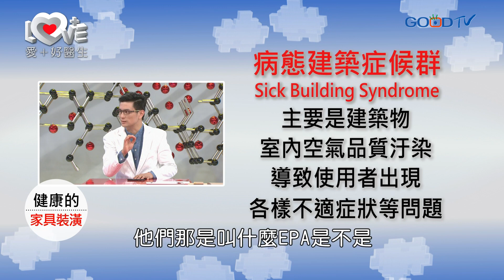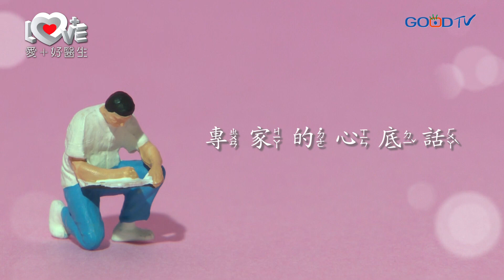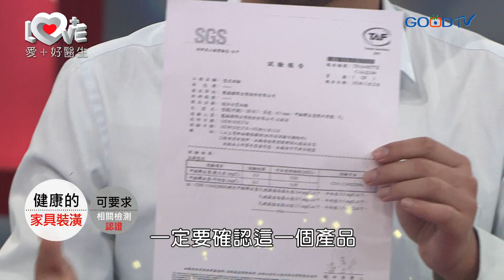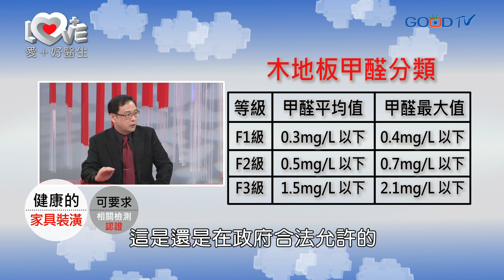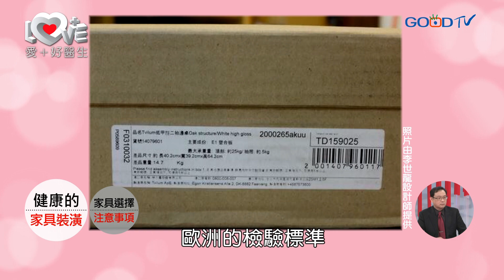如何選擇健康的傢俱裝潢？ ‖ 黃瑽寧（李世龍、熊千驊）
在建築材料上我們該如何選擇才能避免孩子的過敏更加嚴重呢？我們今天請到兩位建築設計以及建材相關專家來討論這個話題！